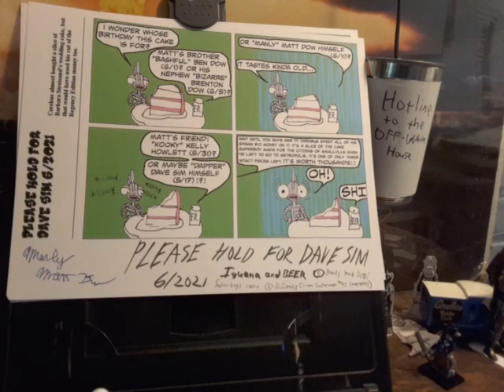Please Hold For Dave Sim 6/2021 part two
Dave Sim answers David Brown question:
Hello.
I enjoy your blog about Cerebus, and it appears to now be the semi-official home of Dave Sim.
Do you know if Mr. Sim still does sketch commissions for people?  I've looked all over the site and cannot find any information about this. Would the best thing to do be to ask Mr. Sim directly about this by sending him a letter?
Thank you for your blog, and any response that you have will be valued.

And Chad Lambert's Cerebus in Hell? suggestion:
My pitch is simple:
From the Cockles of Satan's Sack Comes...
Jingles the Undead
Jingles isn't a zombie... he's brought back to life a few minutes after he died (proving a minute in the infernal realm feels like a lifetime). He's not in the real world very long before immediately returning to Hell to share his tale of resurrection to no one who cares. . It would have brief cameos from both Cerebus and Possum At Large, mainly because Jake T. Possum has experience bouncing back and forth from the infernal realm to our living infernal realm.
Paper thin idea? Yep. But I can make it funny. :)
Thanks!
Chad